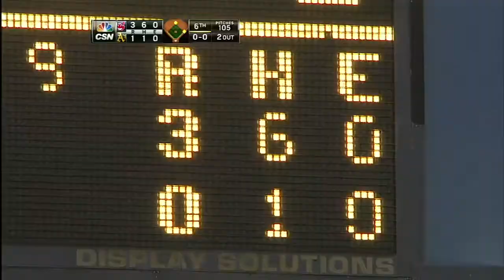2013/08/18 Donaldson's RBI single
CLE@OAK: Donaldson's RBI single puts A's on the board